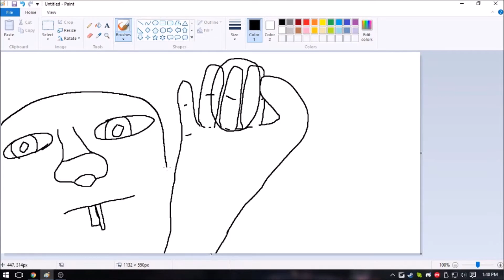ArtMaking: Easter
Why is my art a thing? Save me...

If you have music that I can use and wont get a copy right strike for, please send it to me at